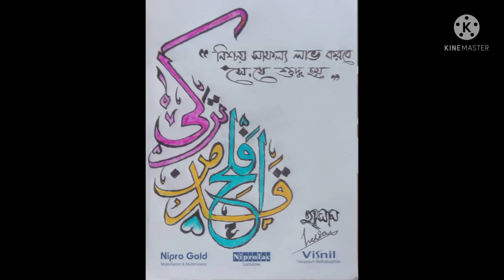An Naseeb calligraphy art 🎨 name Calligraphy